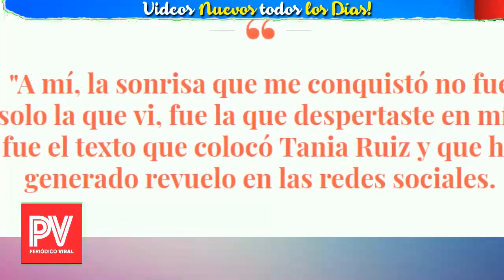💥 ¡ Ultima Hora ! Tania Ruiz Declara 🔥😍 a los medios como la Conquisto Peña Nieto !